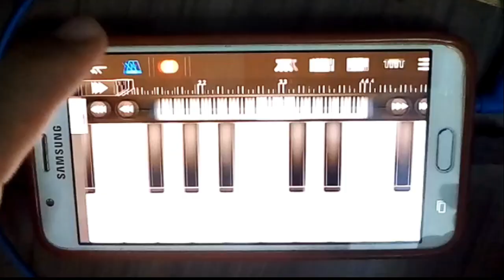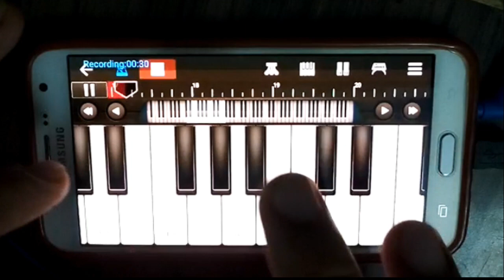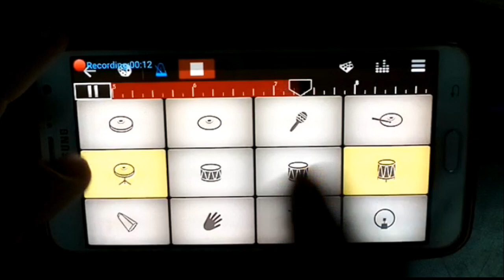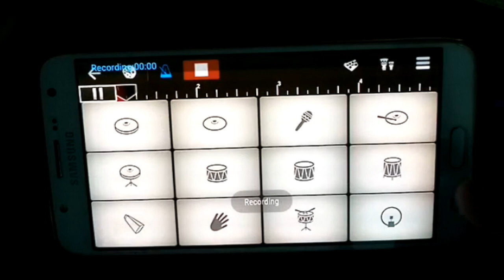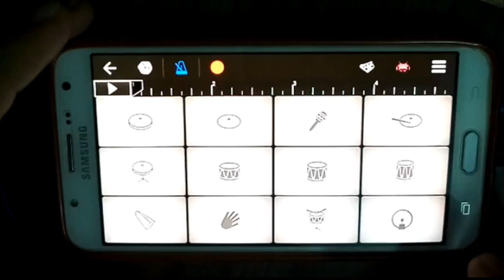Chogada Tara Mobile Piano Drumming Keyboard Instrumental WalkBand Mix Loveyatri Navratri Garba Dance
Presenting a new video of live mixing instrumental music of " Chogada Tara " Superhit Remixed Bollywood Gujarati Navratri Garba Dance Song from " Loveyatri " Movie in walk band app (Mobile Piano Drumming Keyboard).

Original Credit:
Song - Chogada